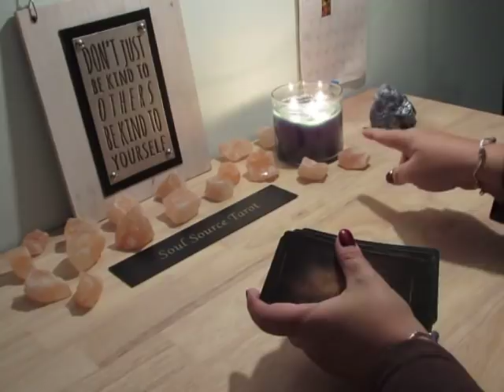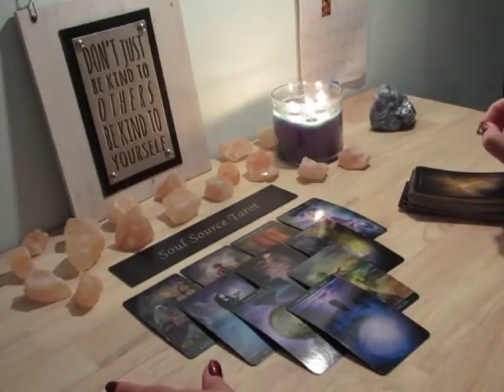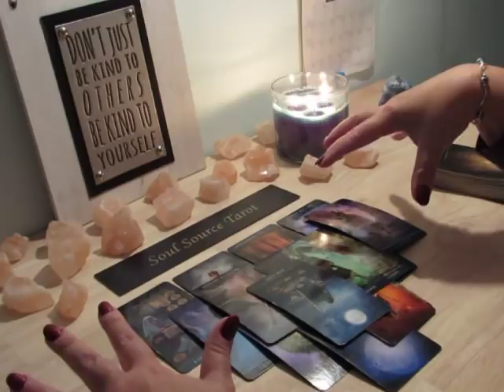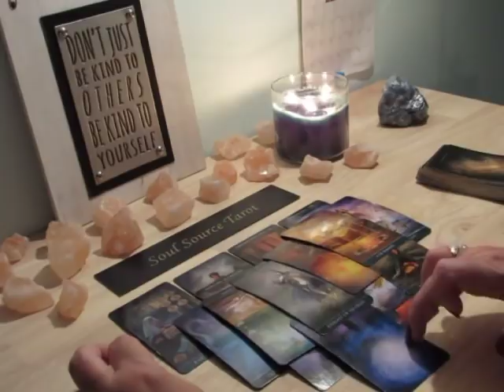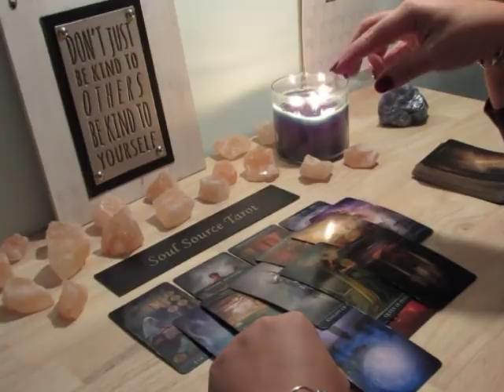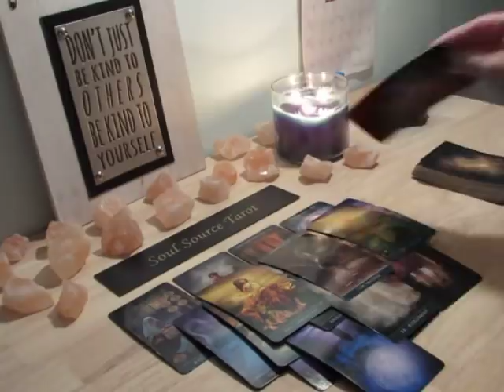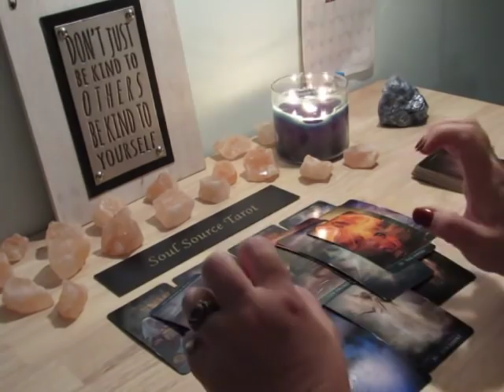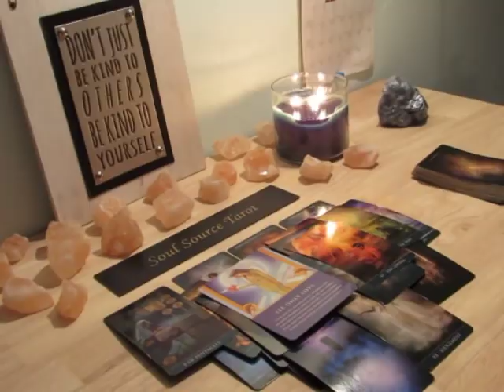~Capricorn~Hidden Secrets Revealed & A New Connection~November 2018 Capricorn Tarot Reading